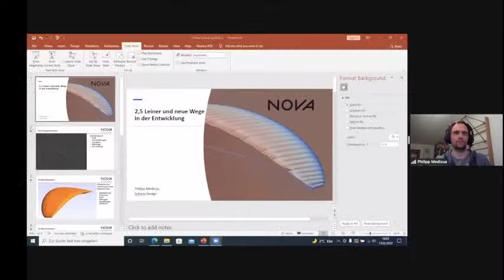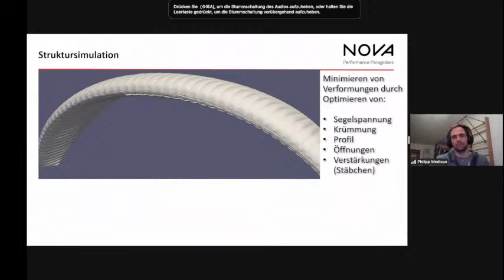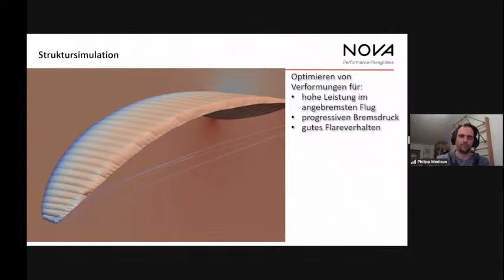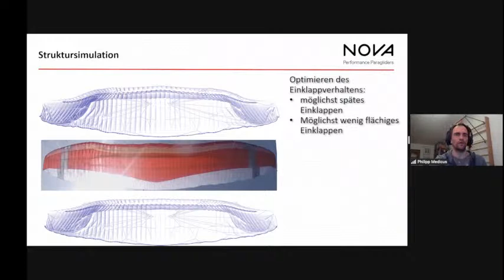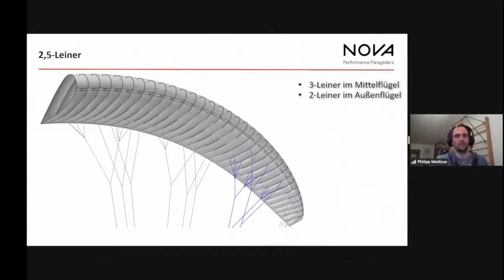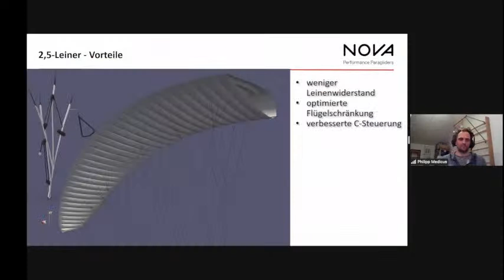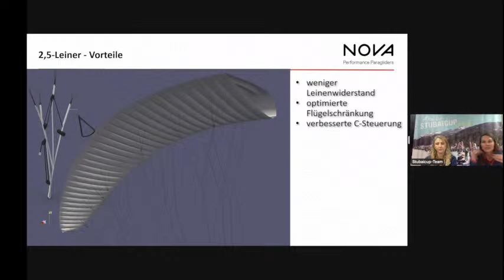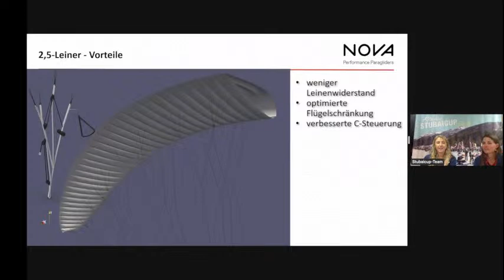NOVA Paragliders 2,5 Leiner und neue Wege in der Entwicklung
Philipp Medicus, Chefkonstrukteur von Nova im Gespräch.